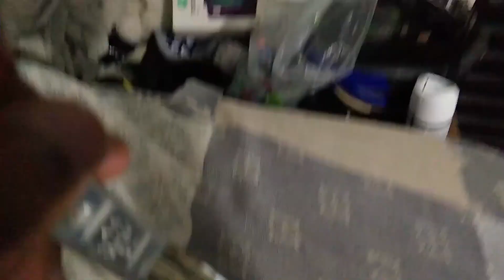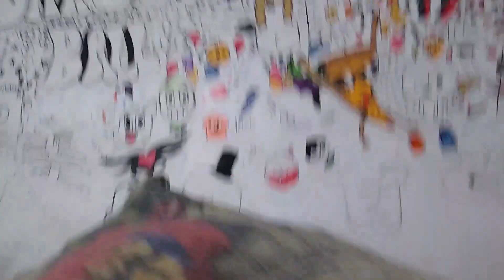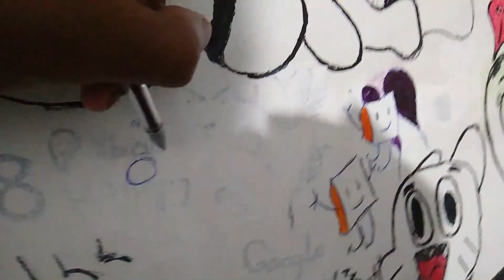DESENHANDO E COLORINDO A MINHA PAREDE DO QUARTO!!! (pt2)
Fala ai rapaziada beleza? no video de hoje vou estar refazendo alguns desenhos na minha parede
Espero que você gostem do video
Valeu e tois
Tmj